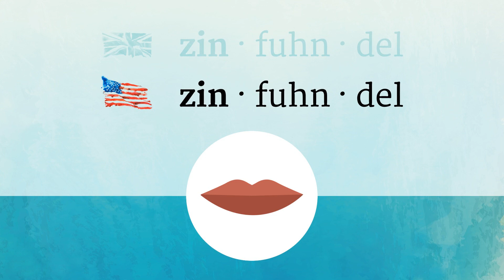ZINFANDEL pronunciation • How to pronounce ZINFANDEL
How to say Zinfandel in British English and American English?